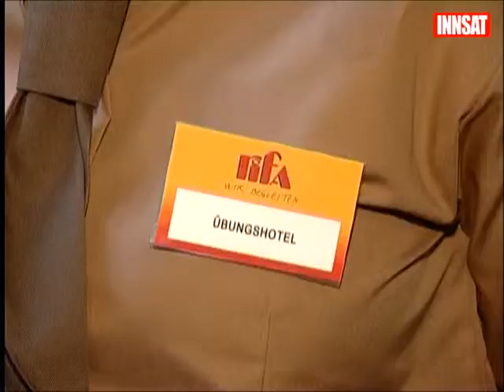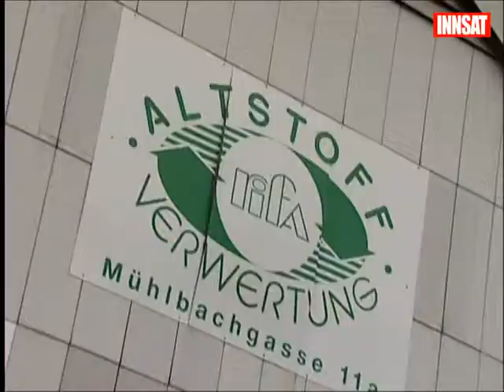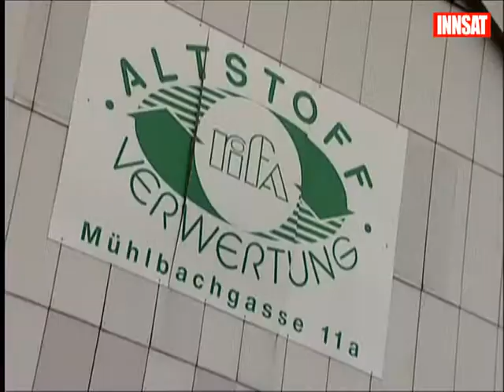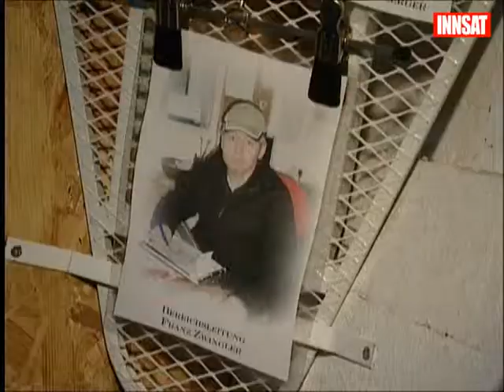Eröffnung neue Außenstelle RIFA Ried